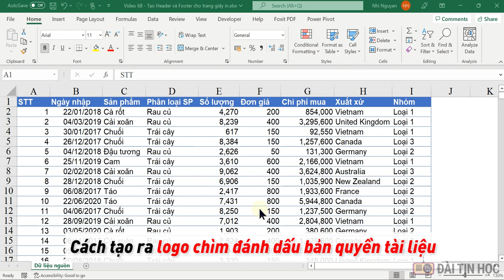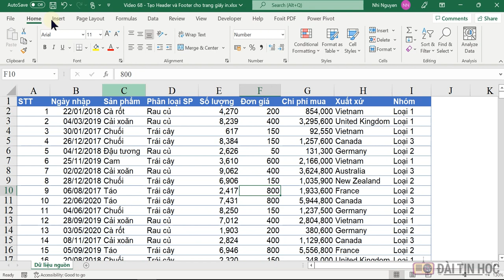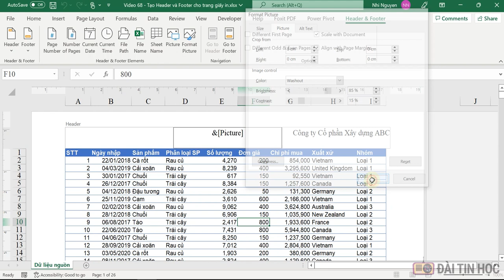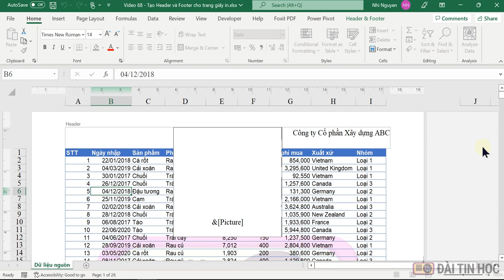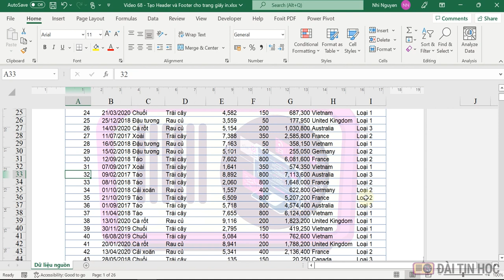Tạo logo chìm đánh dấu bản quyền cho trang in